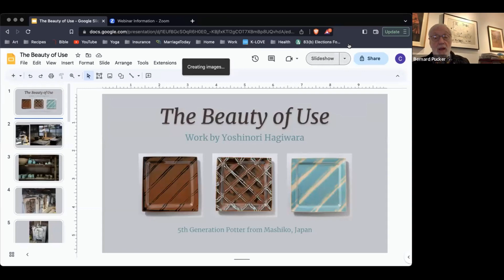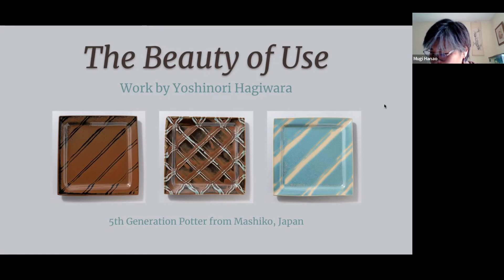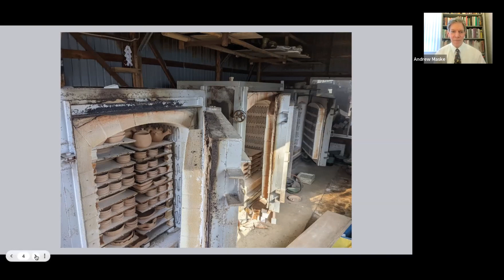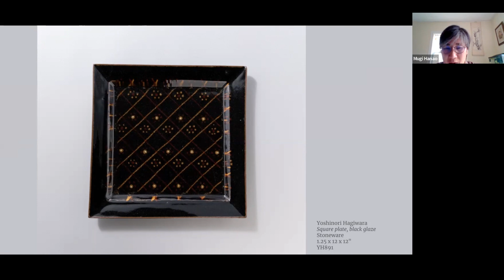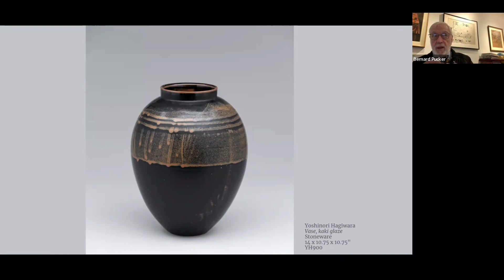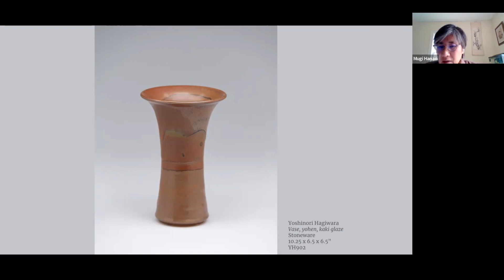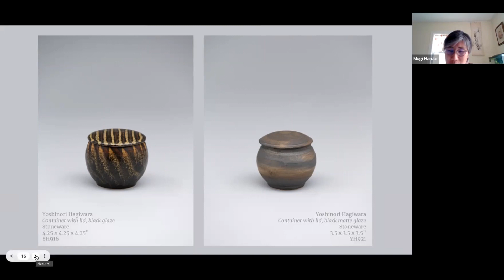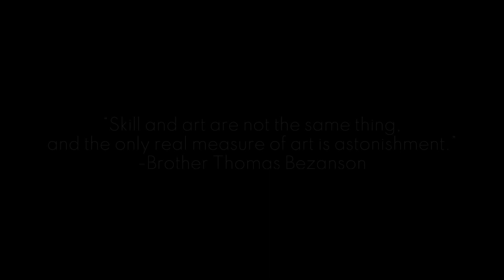The Beauty of Use: Work by Yoshinori Hagiwara WebinART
A conversation with Pucker Gallery artist Yoshinori Hagiwara. The talk featured the artist, Professor of Museum Studies at Wayne State University and Director of the Gordon L. Grosscup Museum, Dr. Andrew Maske, Gallery Associate Caroline Staller, and Director Bernie Pucker. Mugi Hanao, a dear friend, acted as translator.

Yoshinori Hagiwara is an inheritor of the Mingei tradition, which began nearly 100 years ago in his village of Mashiko, Japan (home of the kiln of Mingei founder, Shoji Hamada). Hamada’s commitment to Yo no bi, or “the beauty of use,” has informed and challenged successive generations of clay artists. First, Shimaoka Tatsuzo, next Matsuzaki Ken, and now Hagiwara Yoshinori.

Tradition continues to inform and be transformed by the next generation of makers. Yoshinori has infused pure delight and joy into his newest works.

The exhibition 'The Beauty of Use: Work by Yoshinori Hagiwara' was on view at Pucker Gallery from 11 March through 9 April 2023.